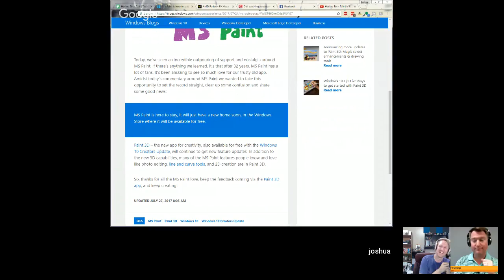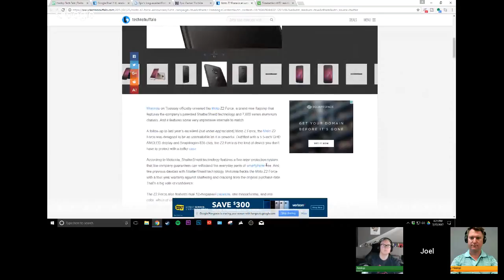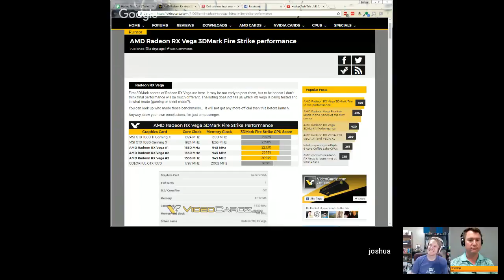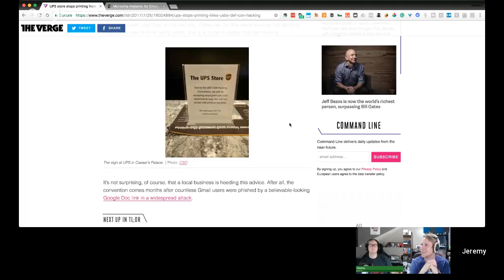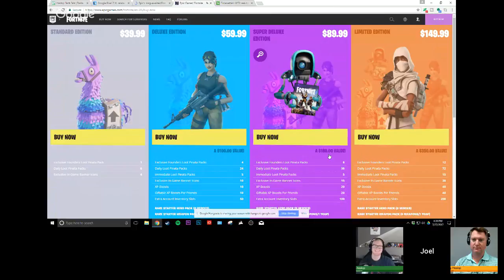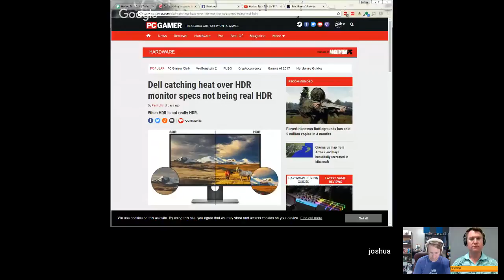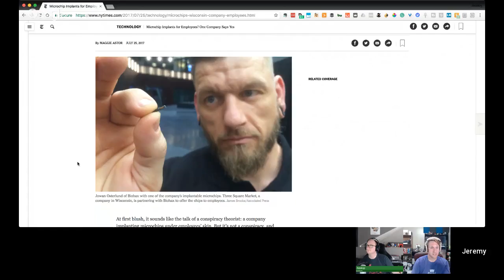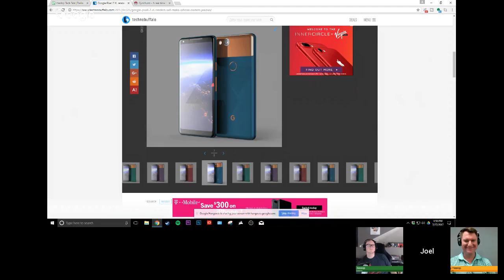Heslop Tech Talk LIVE! 7/27/17 iPhone 8 Wireless Charging, AMD RX Vega, Moto Z2 Force, & New games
Weekly Tech Talk with Josh, Jeremy, and Joel Heslop. Every Thursday at 3:30pm(ish) EST

Let's talk about these and more!

International Unlocked LG V20 64GB

Streaming:
Logitech C920 Webcam
USB Audio Interface
MXL 770 Cardioid Condenser Microphone

LG V20 - 64GB

Shop on Amazon a Lot?
Using this link supports my channel

4 Tips To Help Your Business Start Out Great Every Year